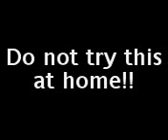Gray TV 2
Graham's adventures on holiday in Lanzarote Summer 06!!